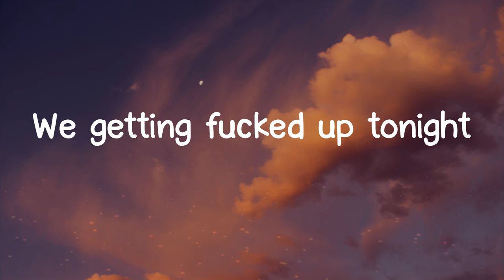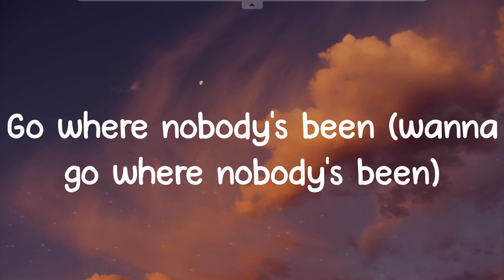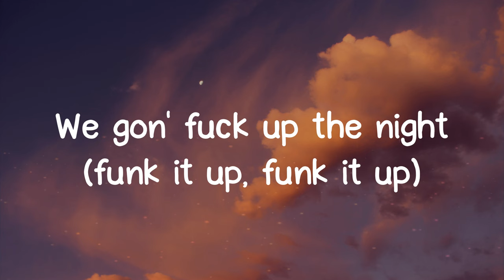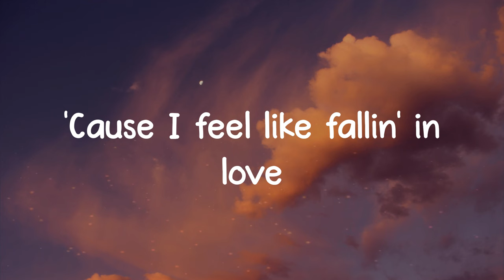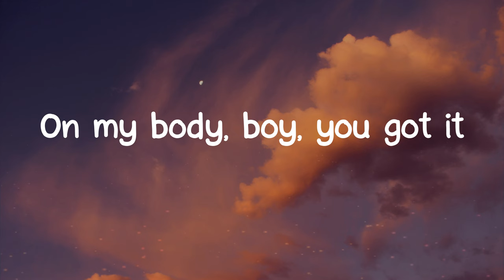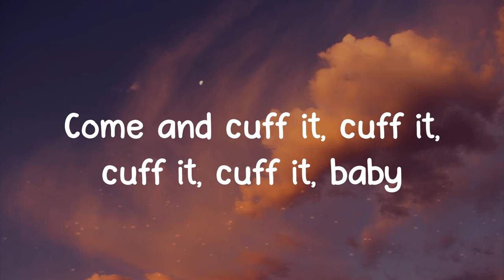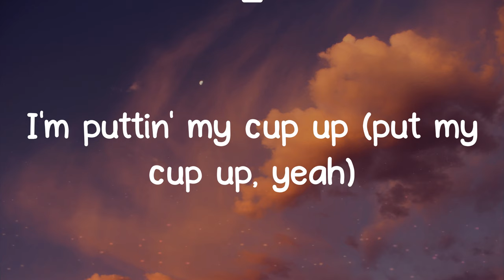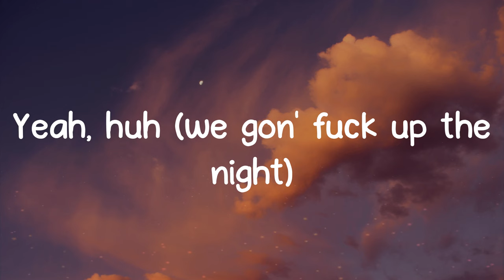CUFF IT - Beyoncé (Lyrics)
CUFF IT lyrics:
Black lights
Ooh, baby
For you
We gon' fuck up the night
Take flight